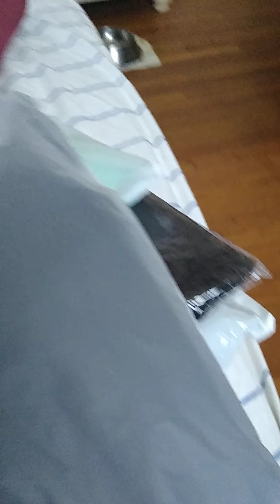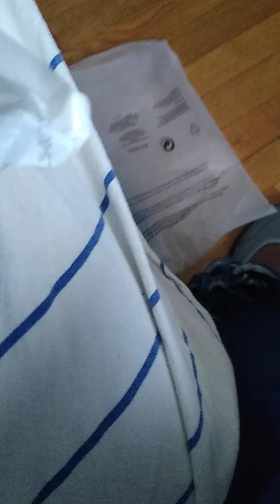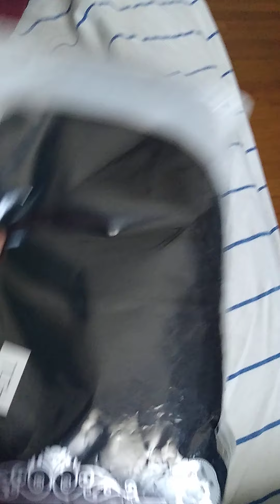December 2, 2020